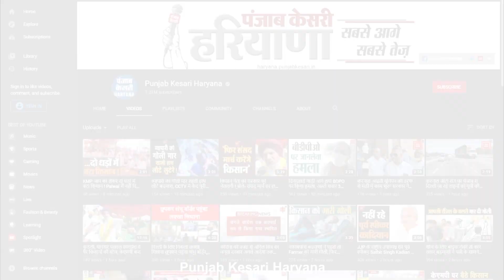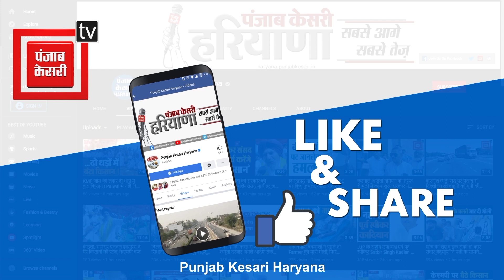बारना विवाद: Farmers ने किया थाने का घेराव तो Police और CRPF के जवानों ने संभाला मोर्चा